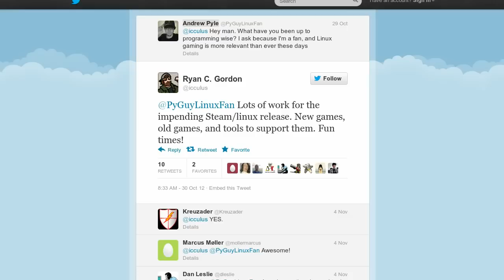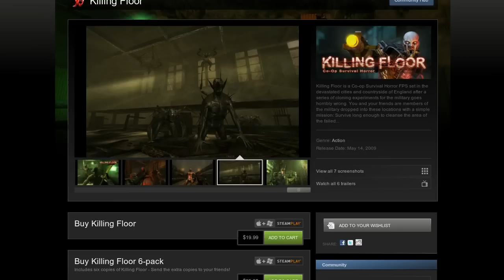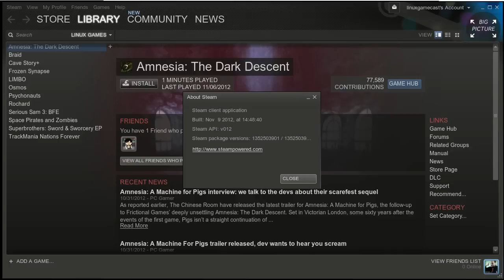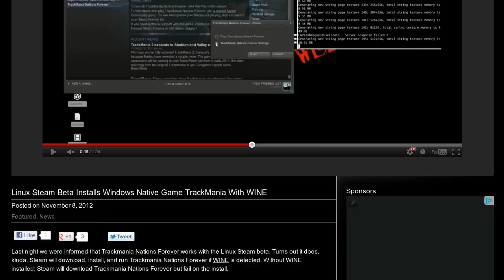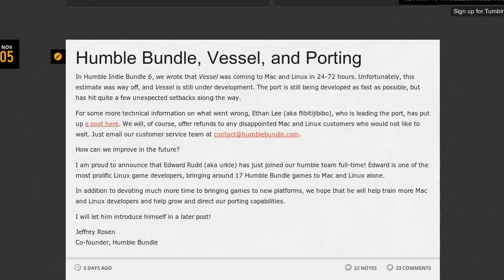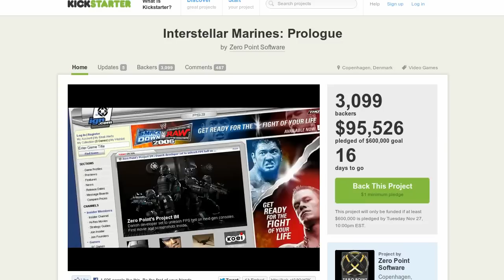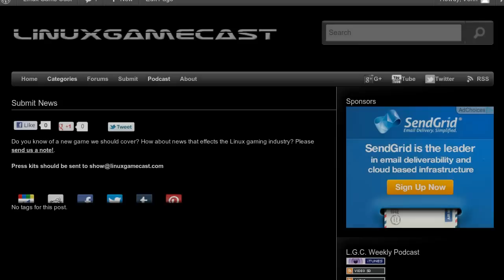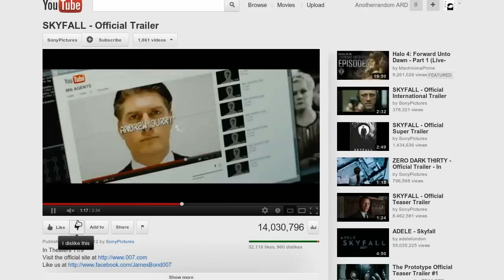LinuxGameCast Weekly EP12 — Steamed Hams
Coming up on this LinuxGameCast Weekly. We show you what to do with a "hacked" Steam client. Jordan rages against Serious Sam 3 BFE, and Venn buys a fan. Oh, we also have a go at some neat KickStarter gaming projects.

Stick around for the spoiler filled aftershow where we take on Skyfall, Cloud Atlas and South Park.